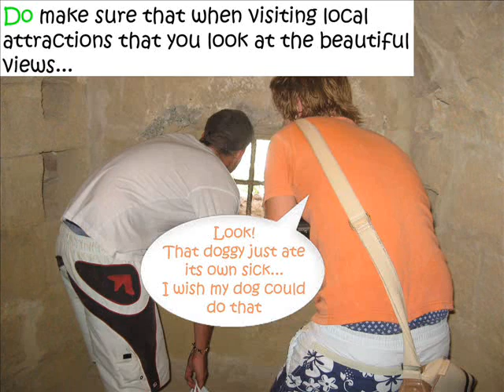The Doddie and Ali Guide to Holidays in Cyprus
A comprehensive guide to a perfect holiday on the beautiful island